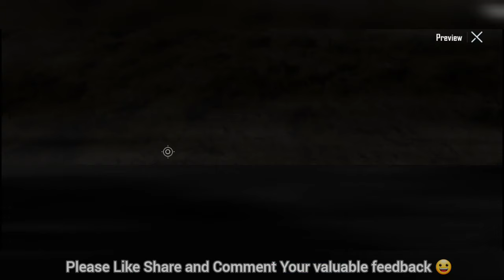C3S7 Crown Tier Done ✔ | Free Mythic | Crown Rewards 👑 | C3S7 intro 🔥| BGMI x PUBG Crown Rewards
SUPPORT
Give Popularity (if possible)☺️
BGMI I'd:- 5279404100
Fun :